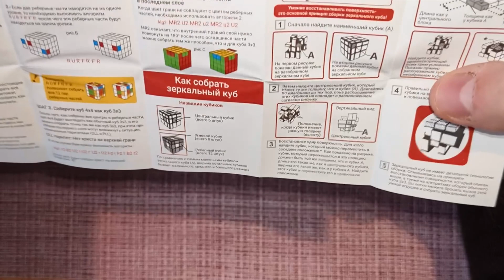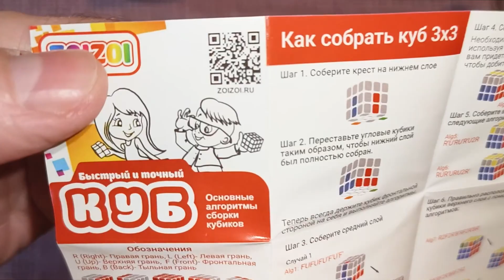КУПИЛ УНИКАЛЬНЫЙ КУБИК РУБИКА С ИНСТРУКЦИЕЙ!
каквыигратьвлотерею СТОЛОТО УНЛ M.C.Л рабочийметодигрывлотерею числоваял отерея#моментальнаялотерея#лотомаксима#какстатьбогатым#